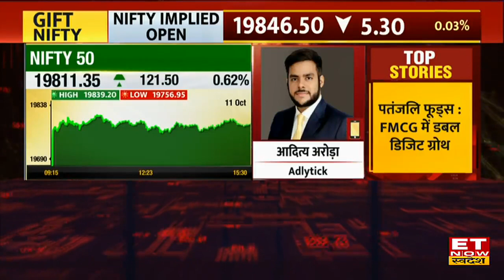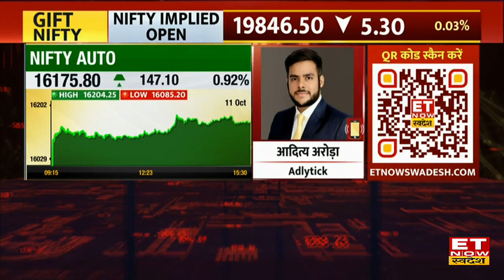Global Market Cues: US Market का एक्शन और एशियाई बाजारों की तेजी से Bazaar में आएगा उछाल? | ETNS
विदेशी बाजारों से मिल रहे हैं अच्छे संकेत। एशियाई बाजारों की हुई अच्छी शुरूआत, बढ़त के साथ जारी है कामकाज। जापान के बाजार में 400 अंकों की बढ़त, हॉन्ग कॉन्ग व कोरिया के बाजारों में 2% की तेजी, साथ ही साथ चीन के बाजार हरे निशान में कर रहे हैं कामकाज। Gift Nifty आज 19850 के स्तरों पर कर रहा है सपाट ट्रेड। वहीं US Market में बना हुआ है अच्छा एक्शन, लागातार चौथे दिन बढ़त के साथ बंद हुए अमेरीकी बाजार। US PPI Data और US Fed Minutes आने के बाद बाजार में बनी रही बढ़त, Dow Jones, Nasdaq, S&P तीनों इंडेक्स बढ़त लेकर हरे निशान में हुए बंद। Good Morning Swadesh में जानिए global cues को देखते हुए आज की share market trading strategy, stocks to watch today, top brokerage house reports & commodity market tips.